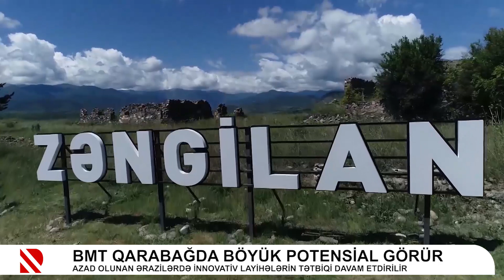BMT Qarabağda böyük potensial görür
Azad olunan ərazilərdə innovativ layihələrin tətbiqi davam etdirilir